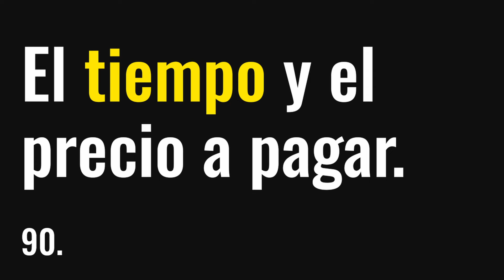El Tiempo Y El Precio A Pagar - 90.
Diario de Joan Gallardo, 28 de mayo de 2024.

Querido diario:

Hoy mi hija Cleo cumple 9 años. Es un topicazo pero es que no me puedo creer que ya hayan pasado 9 años. Otros 9 así de rápido y ya será mayor de edad. Quién sabe, igual en 9 años ya está viendo mundo, lejos de mi ala. Es, sin duda, lo peor de ser padre, lo rápido que pasa todo y lo mucho que se desvirtúa el tiempo. Que Cleo tenga ahora 9 años y que yo esté a punto de cumplir 40 significa básicamente que he pasado un cuarto de mi vida a su lado. Y yo no tengo esa percepción, tengo la impresión de que he estado muchísimo más tiempo que ese sin ella...